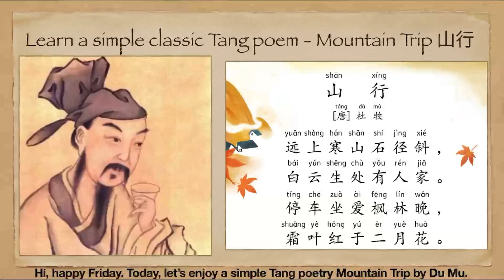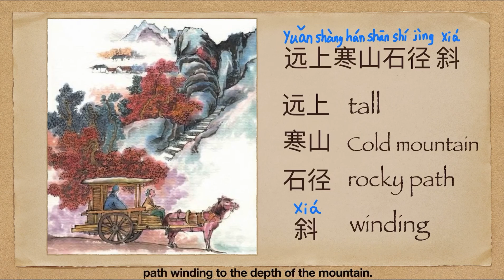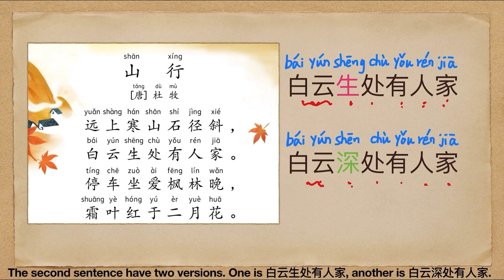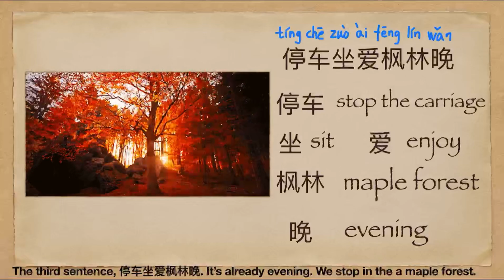Learn a simple classic Tang poetry - Mountain Trip 山行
Learn Chinese with Bing – an effective and fun way to learn the most difficult languages in the world